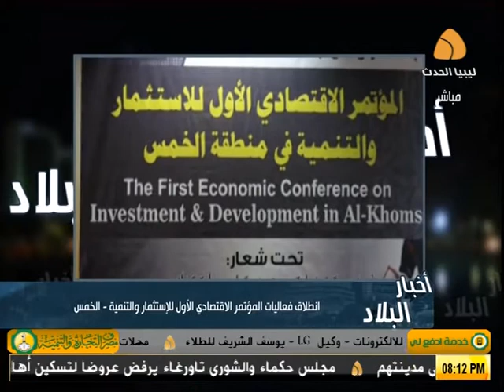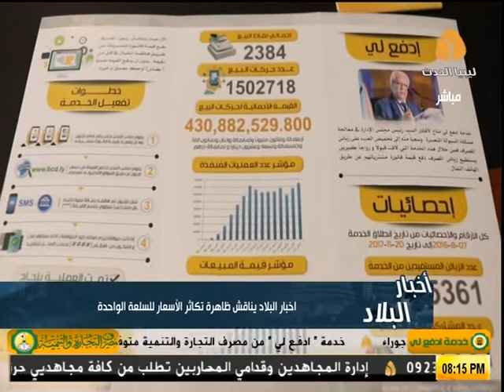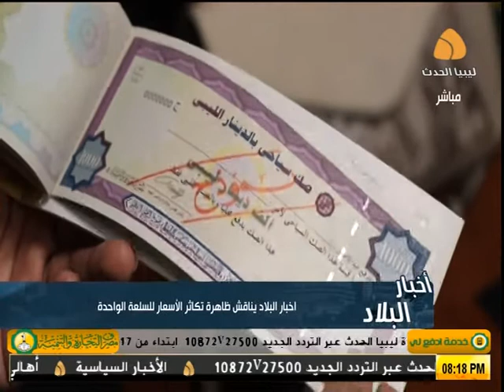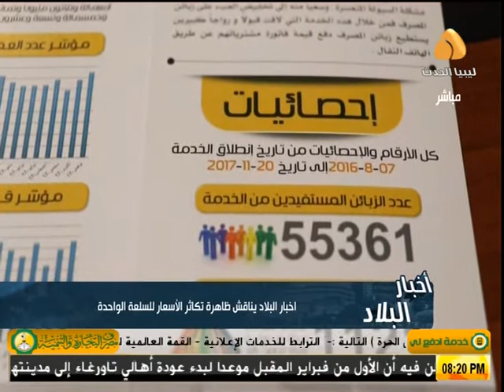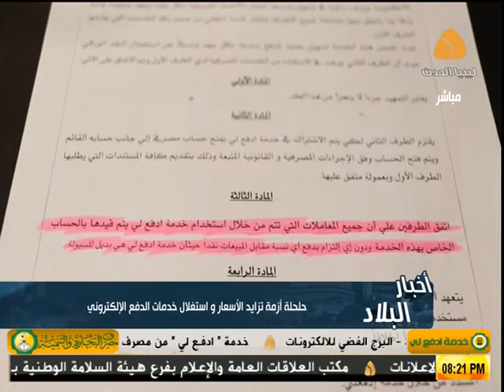أخبار_البلاد : (27-12-2017)